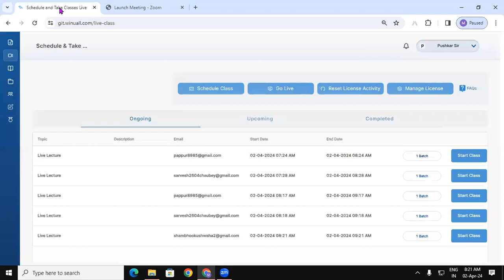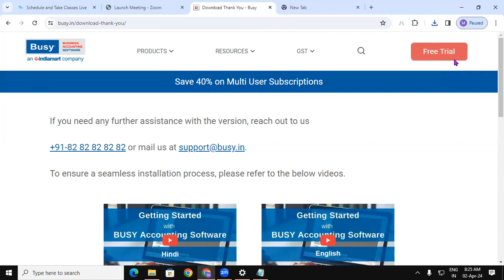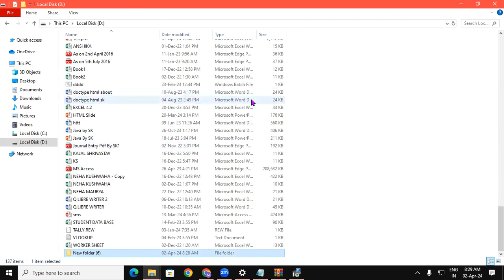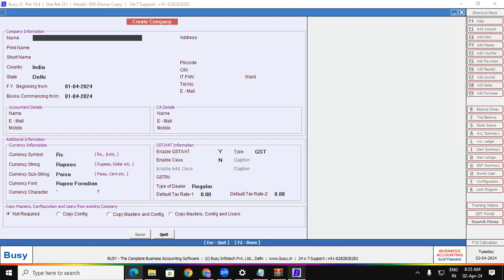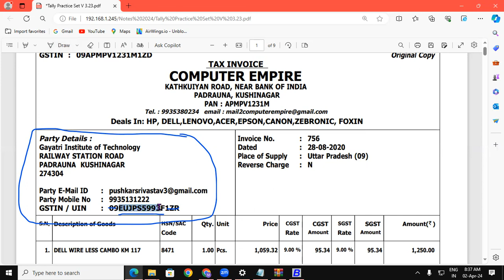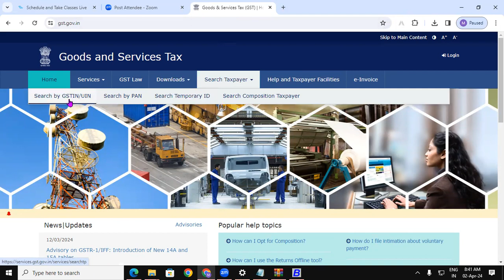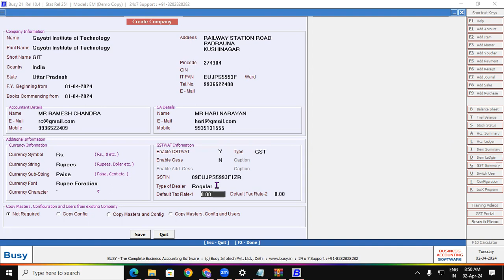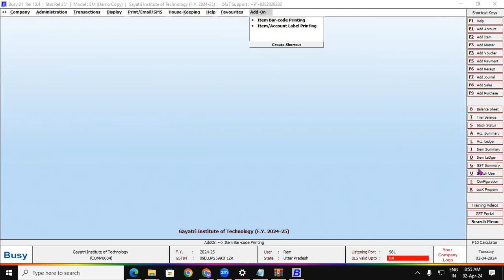How to Download and Install Busy Software || How to Create Company | GIT Education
How to Download and Install Busy Software || How to Create Company